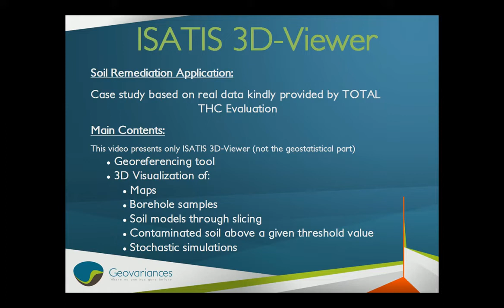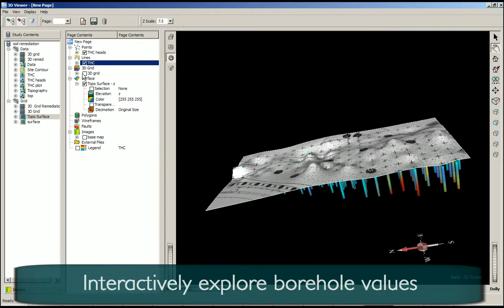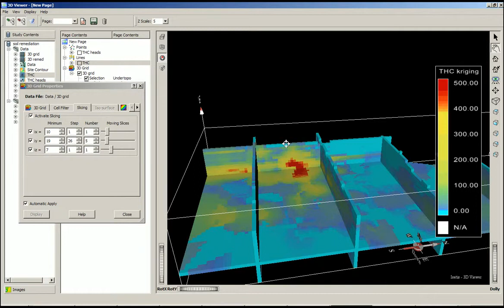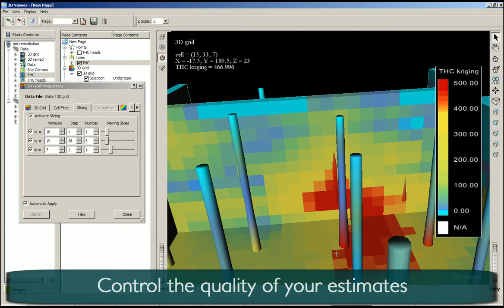Geovariances | Isatis 3D Viewer for environmental data vizualisation and thorough control